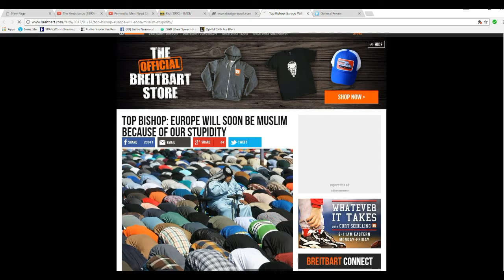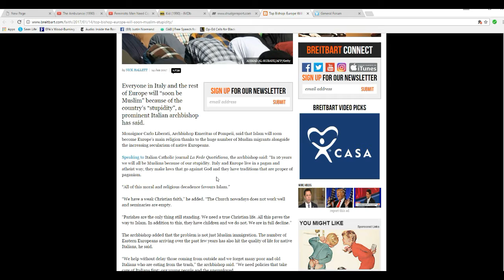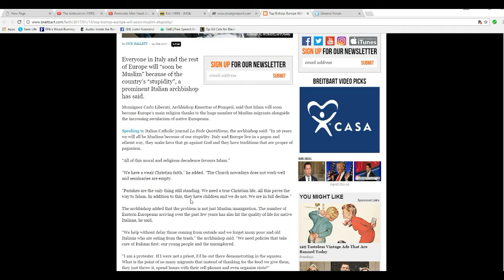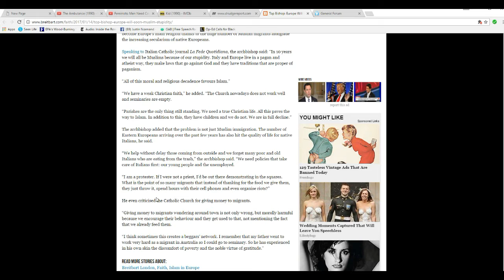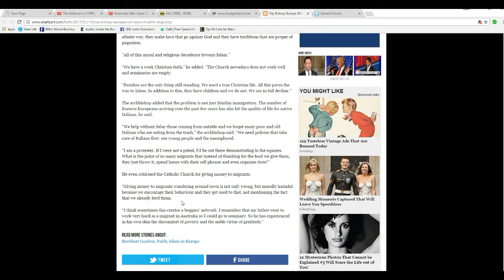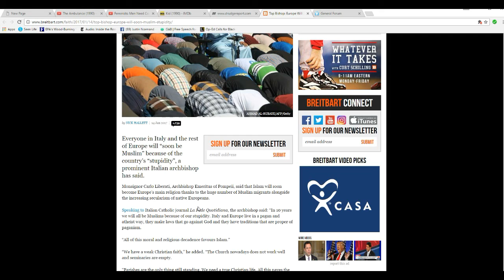Top Catholic Bishop says Europe will be all Muslim within ten years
Monsignor Carlo Liberati, Archbishop Emeritus of Pompeii says that due to Europe's own stupidity, along with declining birthrates of indigenous populations, Europe will be mostly Muslim within a decade.  I point out that two European nations, Britain and France, are nuclear armed and that does not bode well for the rest of the world.